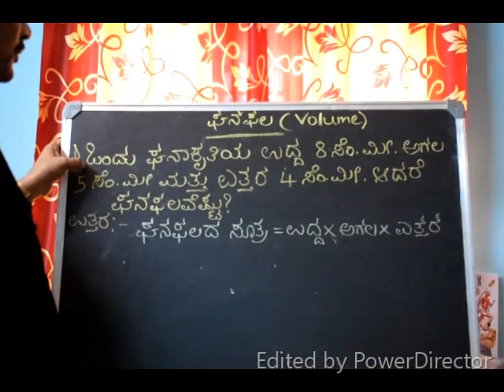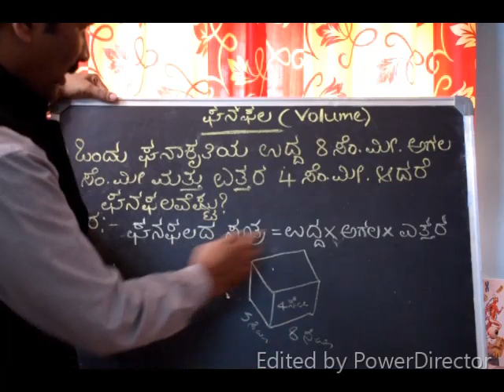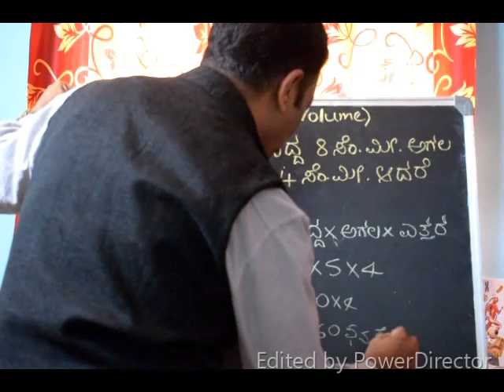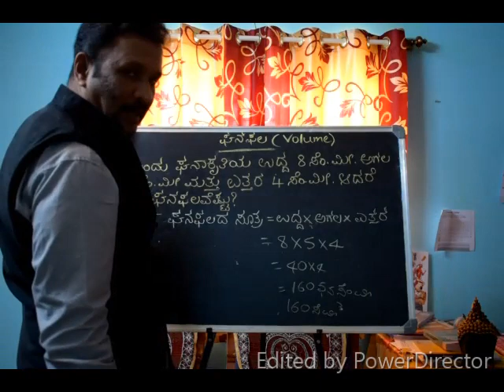HOW TO FIND THE VOLUME ( KANNADA MEDIUM)